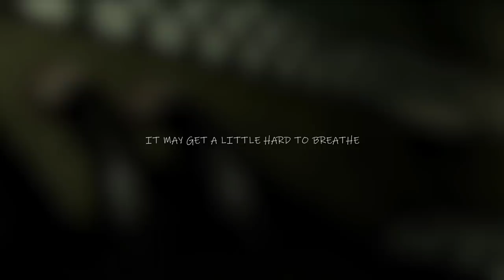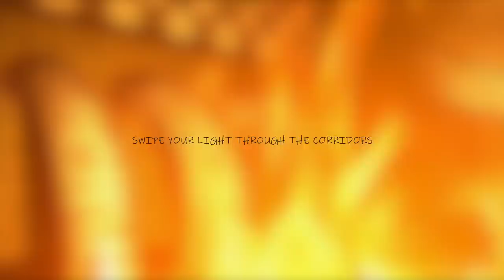[FNaF 3] "Hallucination" - The Phantom Rap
Ello mates! Here we find ourselves with a lovely, original song created and performed by yours truly. Nowadays, we've got an abundance of Sister Location, FFPS and even Security Breach tracks, so we figured why not mix it up a little and go all the way back to the ancient years of FNaF 3. With that, the Gems orchestra present an entirely original rap centered around the Phantom Animatronics. Enjoy : D

Feel free to make animations of this song, just remember to give credit and link the original!

~Released on 24th of June~

Music created in Ableton Live by j-gems.
Visuals created in Adobe Suite by j-gems.

Alright enough with the self promotion, have some lyrics :D

Lyrics:

Swipe your light through the corridors
with the torch so bright, off the grimy claws
From the dead of night to the break of dawn
you decide your fate cause the choice is yours

Check the monitor for noiseless breaths
Or the frightening devils hidden in the vents
Don’t make a sound by your tear filled eyes
And fearful fright for this fear filled night

[CHORUS]
You can hide, you can run
We can chase you, just for fun
Try to strategize, then we attack
So don’t lock eyes with the springtrap
I should probably warn, if you try to leave
It may get a little hard to breathe
One cremation, an amalgamation
You can call us the hallucinations

Mangle:
Hey I’m mangle, a little decayed
There’s bits of me all over the place
Better not stare, if you like you wanna survive
I can jump at you in the blink of an eye
Hear the echo sound of my static
Contemplate you sanity then panic
You’d be dead, if it were up to me
Your brain bits splattered on my rows of teeth

Freddy:
Hi it’s Freddy, are you ready?
You look unsteady. Just a teddy.
I’m all in, and revving to go
You just signed up to the horror show
Sit back, enjoy, and grab a drink
If you’re stuck here, make the most of things
Feelin hungry, have a slice to eat
I’m putting my bet you won’t survive the week

Puppet:
Paper plates and painted faces
Mind spilt up in several places
Bodies spent and let to rotten
Consequences left forgotten
I see you and you see me
So don’t deceive, this is no dream
I know all your tricks and fears
From crying streaks of blackened tears

BB:
I pop outta nowhere to clog the system
Hide outta sight just to watch and listen
Hear my voice on the speaker box
Lure the beast to your hiding spots
Look at my eyes, they see your soul
Your ambitions as black as coal
Face the noise as you run out of time
Your chances of dying are beginning to climb

[CHORUS]

Chica:
Hiya children who here’s hungry?
I’ve gotta yummy cupcake your tummies
Don’t play around, it can be quite the fighter
blink your eyes, it could be right behind ya
Visuals down, what now?
Is the time when the gang and I, strike out
See me in the hall, and then in the wall
Can anybody else smell that ethanol

Foxy:
Yar, welcome to the cove
Forget all you’ve learnt and that all you know
I’ve gotta couple lessons to teach ya
You better listen up before I eat ya
I would hold your breath, they can hear the fear
Droning clicks of broken gears
Most you can do, is sit there and pray
While I take my hook and dig you a grave

Bonnie:
What’s up doc? Bonnie’s in the house.
Check the breaker cause the power’s out
Do your best to mask the sound
Before he puts your ass in the ground
You’re a good bloke, but that ain’t much assurance
If I were you I’d want my life insurance
Time to prepare, many tasks to do
You’re in for a scare that’s long overdue

Toy Freddy:
Uh oh, there’s a system error
Better go check and deny the terror
This night is a iddy biddy difficult
Was that something in your peripheral?
My friends are around, and aware of this hideout
fat, plastic hands that’ll tear your eyes out
You’re too fun, it’s such a shame
We won’t be able to play this game again

[CHORUS]

Springtrap:
Locked in a suit and burned in the building
You think after this that death can kill me?
There’s more to my act, that’s worth fulfilling
I’ll make it to hell and let the devil rebuild me

You’ve made it this far, but there’s one more thing
The others are pawns, and I’m the king
Your life on the end of puppet strings
Your happiest day, I am yet to bring.

[END]